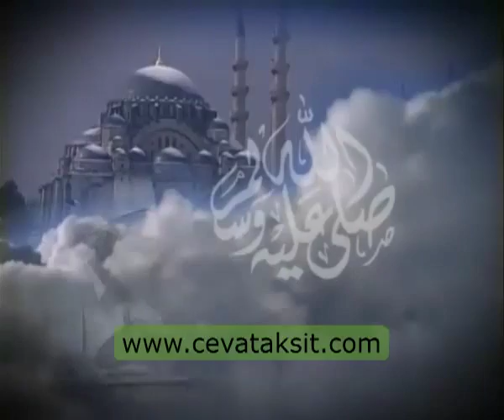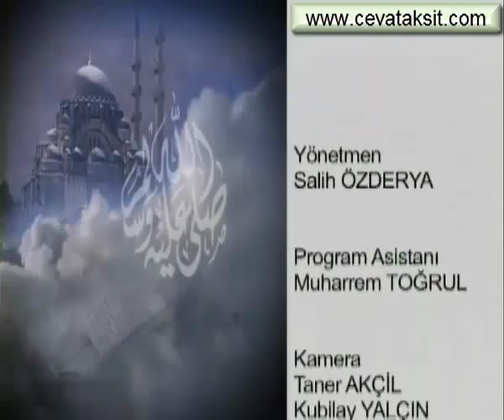Cennete enson girecek kişi. Süleymaniye dersleri 008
Prof. Dr. M. Cevat AKŞİT hocamızın Süleymaniye Camiinde Pazar günleri ikindi namazından sonra Değerli hocamız Prof.Dr.M. Cevat AKŞİT in yapmış olduğu Ramuz El Ehadis sohbetlerini istifadenize sunuyoruz.